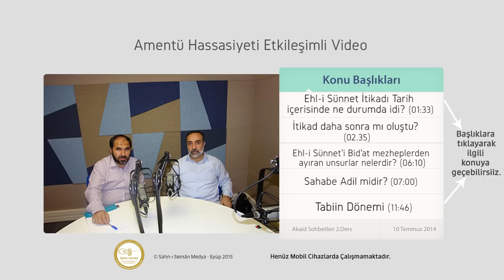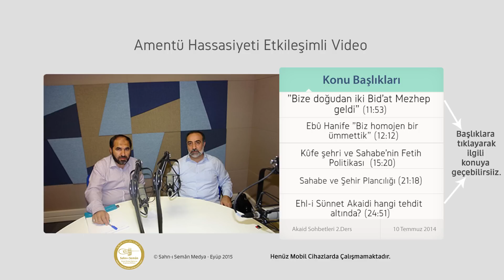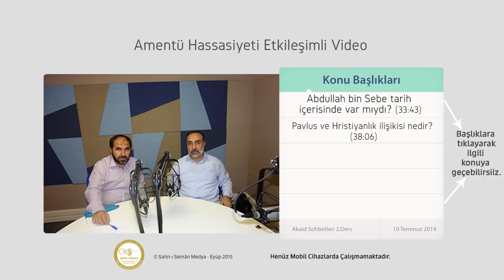Ebubekir Sifil - Akaid ve Kelam'ın Tarihi - Etkileşimli!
Ebubekir Sifil Hoca - Akaid ve Kelam'ın Tarihi
Bismillah.

Ebubekir Sifil hoca her Perşembe Erkam Radyo Amentü Hassasiyeti programı konuğu. Programda Akaid üzerine konular konuşulmakta ve metin takip edilmektedir. Bu derste Ebubekir Sifil hoca Akaid'in ve Kelam'ın ne olduğunu, nasıl oluştuğunu ve hangi tehditler altında olduğundan bahsetti.

Derse Kelam ve Akaid kavramlarının birbirinden ayrı olduğundan ve bu kavramların ne ifade ettiğine değinerek başlandı. Bid'at mezheplerin hangi dönemde ortaya çıktığını, Ehl-i Sünnet'in diğer bid'at mezheplerden ayıran özelliklerine değinildi. Ayrıca Kûfe ekolünü ve Kûfe şehrinden bahsedildi.

Daha sonra konu bağlamında Yahudilik ve Hristiyanlığa değinildi.

Ebubekir Sifil hoca şu andaki Hristiyanlığın oluşmunda etkili olan Yahudi Pavlus'un çalışmalarından bahsederek dersi nihayete erdirdi.

Ders Tarihi: 10 Temmuz 2014 @ Erkam Radyo

Sahn-ı Semân İslâmî İlimler Eğitim ve Araştırma Merkezi